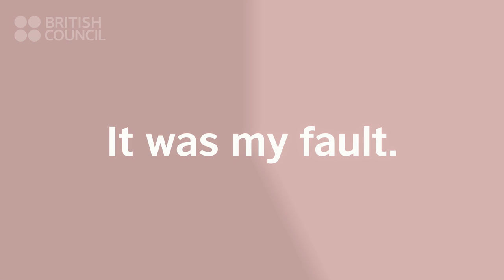How to apologise in English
There are a plenty of expressions to use when you want to apologise in English. Watch this video to improve your speaking skills and learn how to say sorry like a native speaker. Level: A2